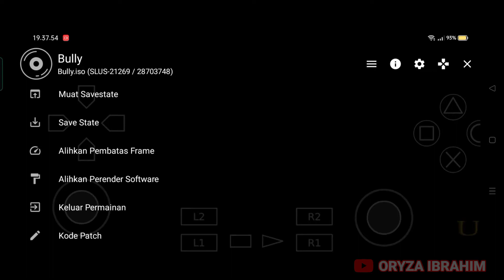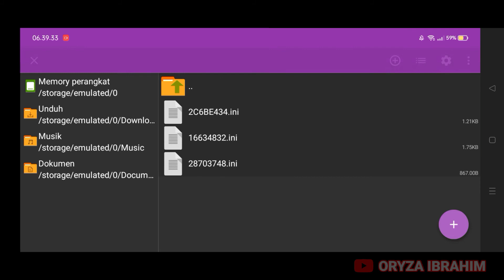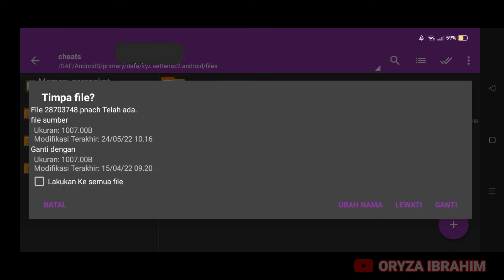Download Config Setting Game Bully Aethersx2 V 2033 Terbaru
Terima kasih sudah mengunjungi dan mendukung channel ini, jika kurang paham bisa berkomentar di kolom komentar

Reso 1x (240p)+OpenGl

My Device : Realme Narzo 30a Octa-Core(2x2.0GHz Cortex-A75 & 6x1.8GHz Cortex-A55)
,Mali-G52 MC2 GPU Ram 4Gb Rom 64Gb